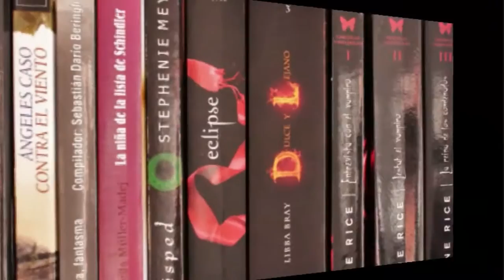Los mejores y peores libros leidos en 2014 (Parte 1) | Arcade's Books